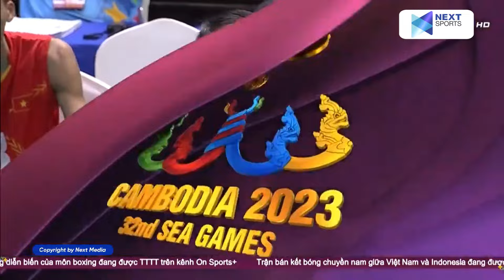Từ Thanh Thuận đại chiến đối chuyền số 1 ĐNÁ, Việt Nam và Indonesia giành giật set point nghẹt thở